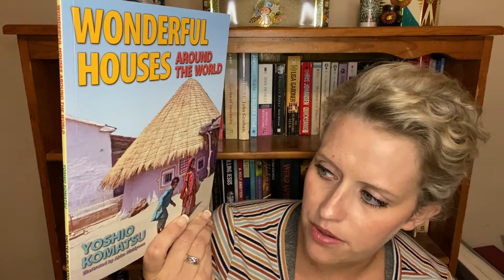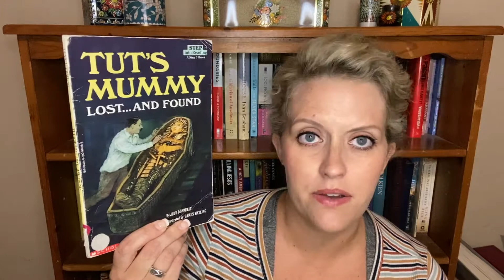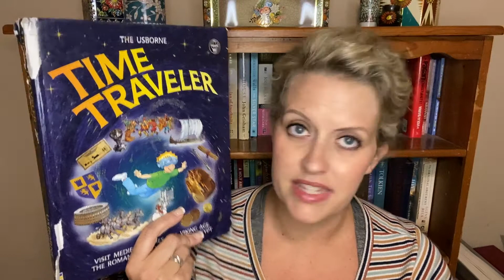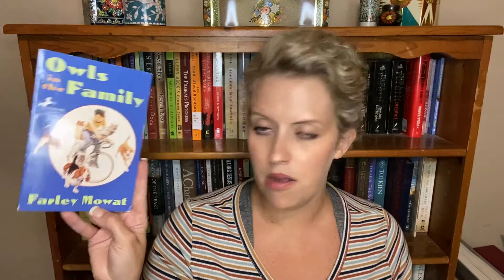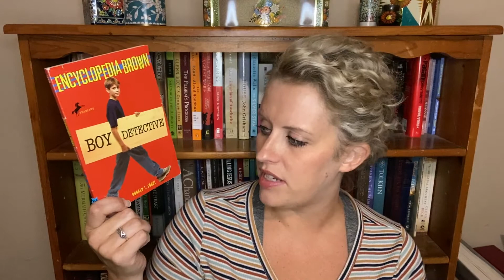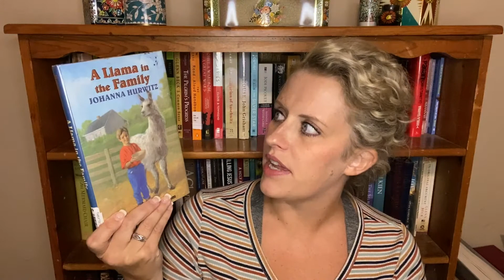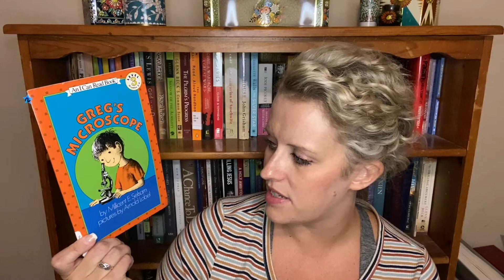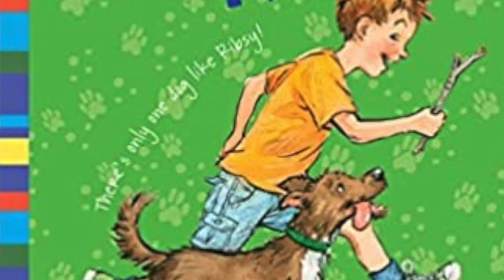A Look Inside Sonlight History B 2020 with Second and Fourth Grade Readers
Come take a look inside Sonlight History B 2020 with me!  I'll show you every book you'll read with this curriculum!  Plus, I'll show you what the second and fourth grade readers include!  If you're considering going with Sonlight, this a great look inside H/B/L level B.

I’m Rian, homeschool mom to three boys, follower of Jesus, and an avid reader.  I love all things homeschool, book, and Gospel related.